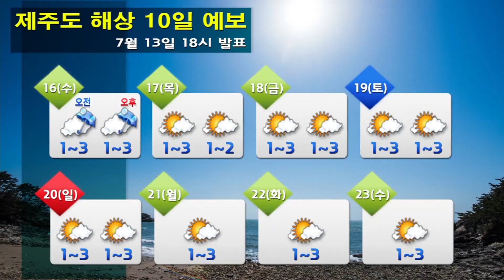해상날씨 7월 13일 18시 발표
남해상, 서해상 안개